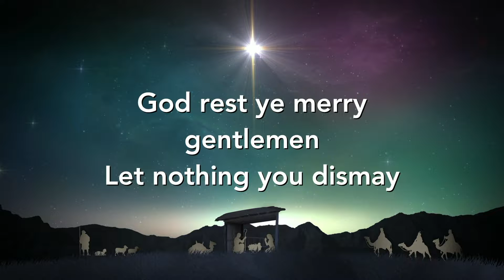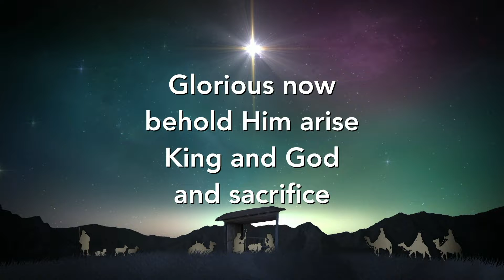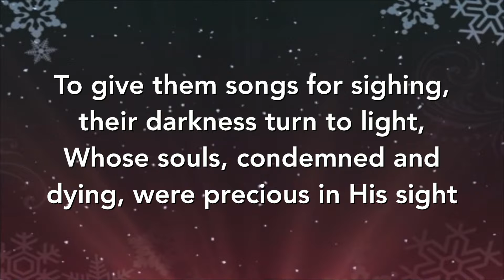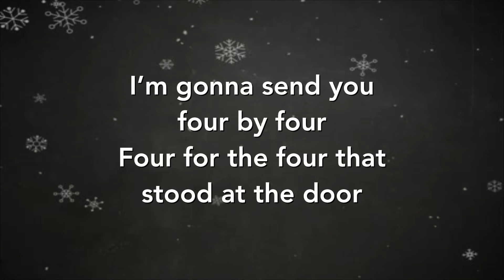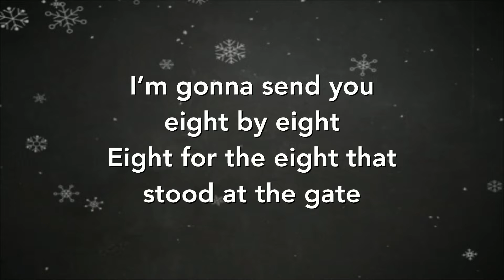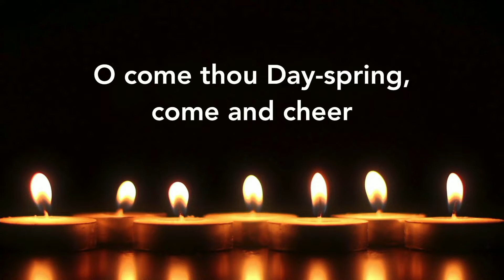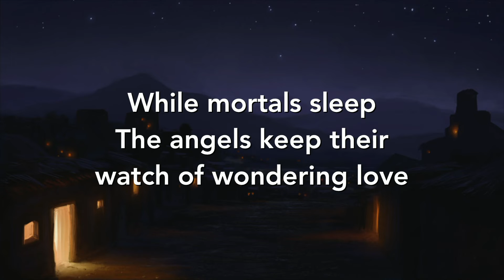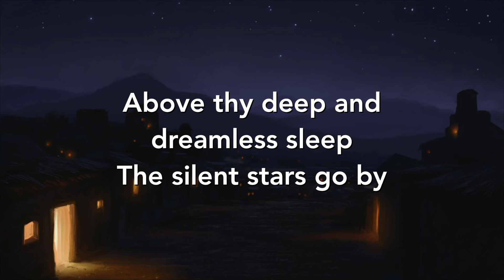12/4/22 Refuge Church Worship